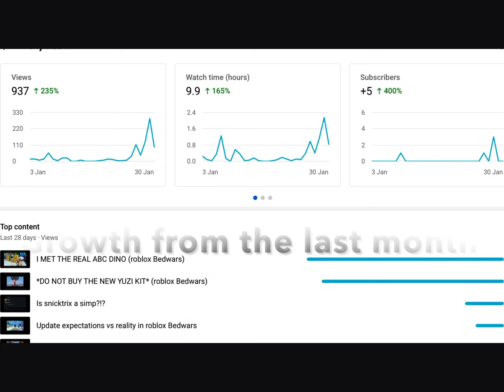Thanks for 20 subscribers! :DDDD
Thanks guyssssssss :3